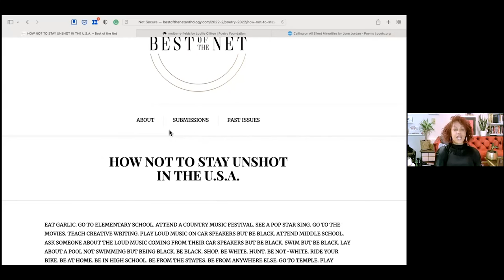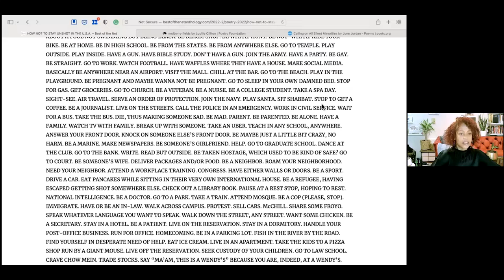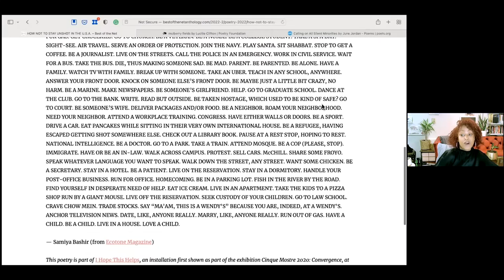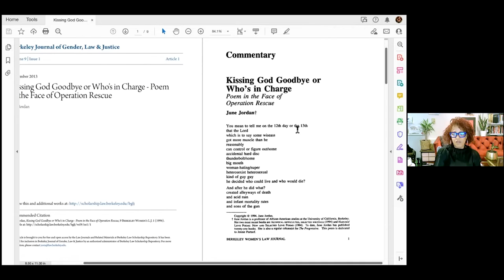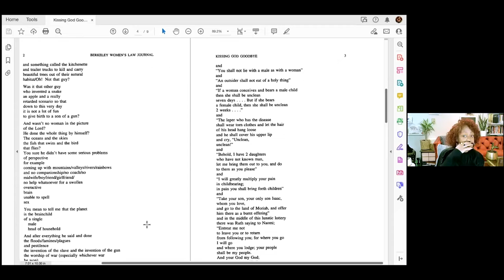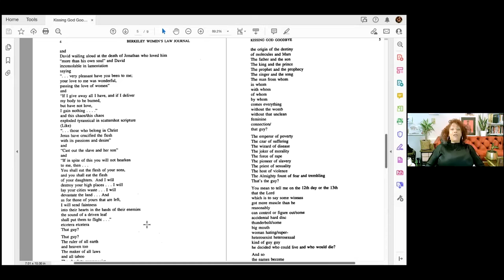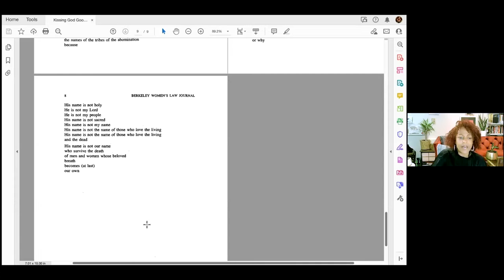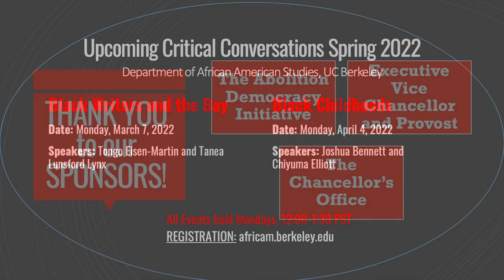Learning from June Jordan: A Poetry for the People Conversation, February 28, 2022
The Department of African American Studies at UC Berkeley’s 2021-22 Critical Conversations speaker series is organized as a celebration of the life and legacy of June Jordan, a gifted and prolific writer, a powerful activist, an innovative teacher and a longtime member of our Department. Fall 2021 will be devoted to June’s activist work, her prose and her architectural imaginary. Spring 2022 will be devoted to her work as a poet and teacher. Building on our successful Spring 2021 series celebrating Dr. Barbara Christian and exploring the concept of abolition democracy, this series continues to ask: what are the lessons of the Black Feminist, Black Radical, and Black intellectual traditions for our moment and what is the role of Black Studies in building more just futures?

Critical Conversations 2021-22: Celebrating the Life and Legacy of June Jordan.

Learning from June Jordan A Poetry for the People Conversation

The Critical Conversations series will host an online poetry reading and conversation with two UC Berkeley alumni who had the privilege to study with June Jordan in the Poetry for the People Program: Samiya Bashir (Associate Professor of Creative Writing, Reed College) and Solmaz Sharif (Assistant Professor of English, Arizona State University). Professors Bashir and Sharif will read their work; share some of their favorite poems written by June Jordan; and then participate in a wide-ranging conversation about teaching, the P4P program, and Jordan’s pedagogical legacy moderated by UC Berkeley Associate Professor Chiyuma Elliott (African American Studies).